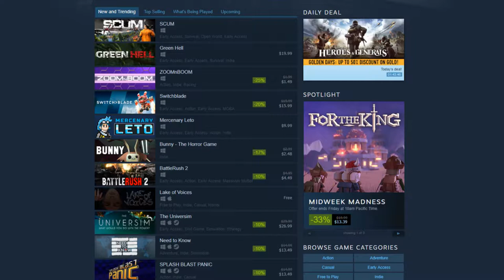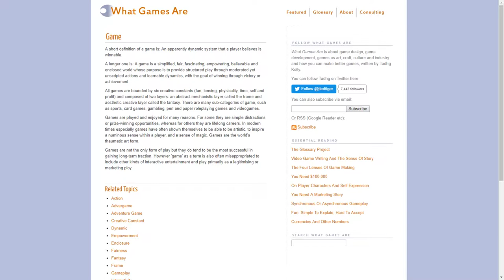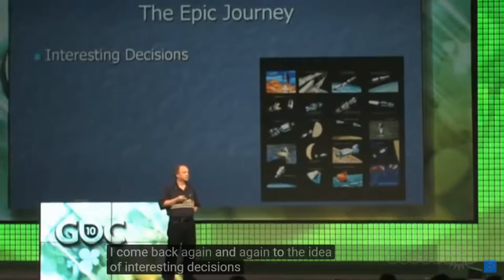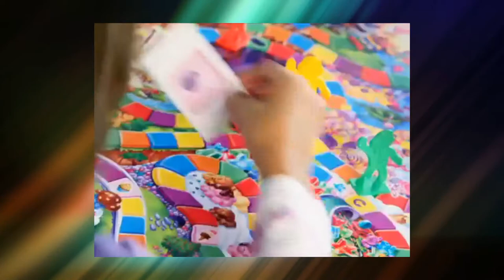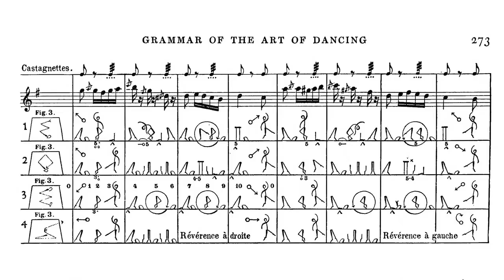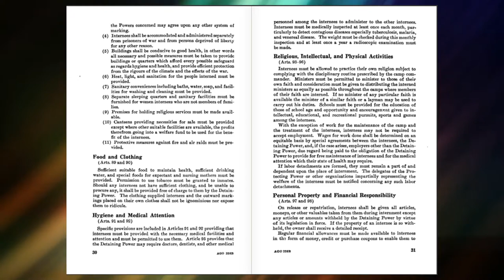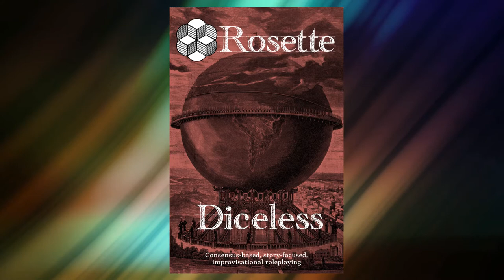Ludus Novus 028 - Candy Land: Game as Critical Lens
What is a "game?" It only matters in context. When we examine things *as* games to learn from them, what does that mean? Any useful definition of game used as a critical lens must encompass Soccer, Candy Land, Sim City, Doom, and Gone Home. But Candy Land doesn't have any player choice. Is it just dancing?

The Ludus Novus podcast is supported by my patrons.

If you like this episode, check out the other podcasts I'm involved in:

The theme music is "A Foolish Game (Vox Harmony Adds)" by Snowflake, Admiral Bob, and Sackjo22, available on ccMixter under a ccby3.0 license